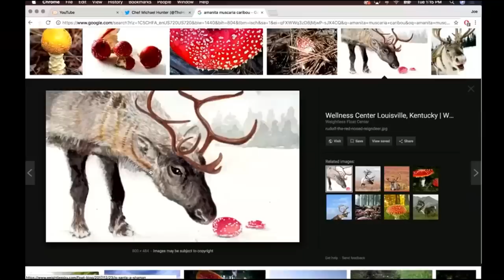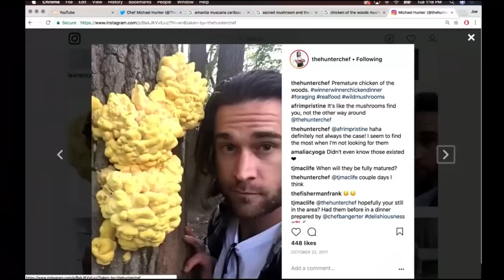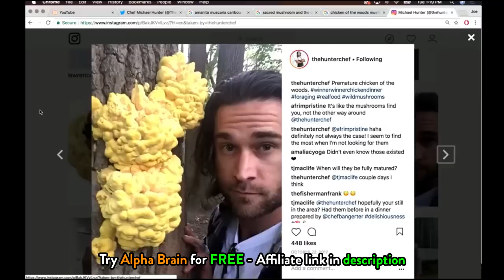Joe Rogan: Did SANTA Come From Magic MUSHROOMS?! WILD Origin Story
Figured this would make a nice Christmas special. Merry Christmas.